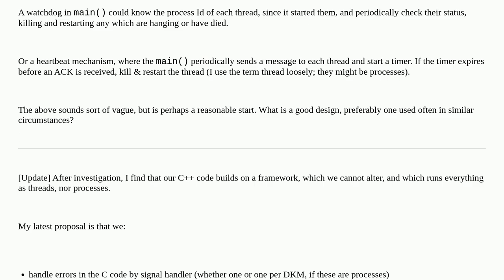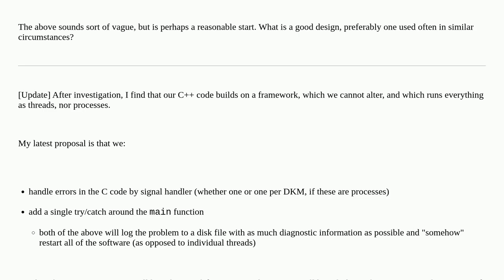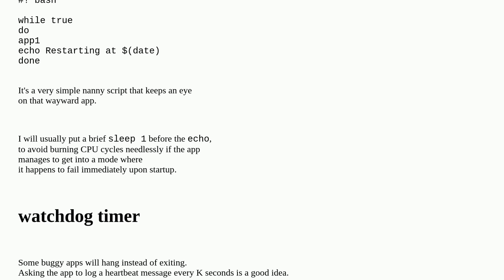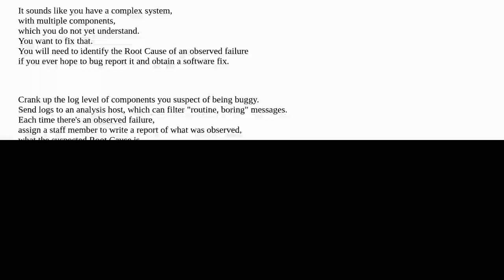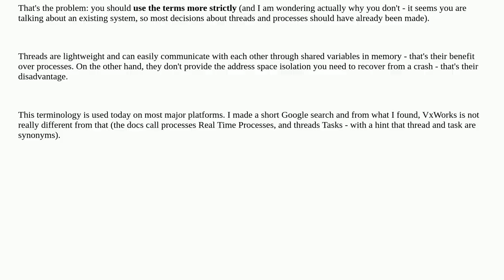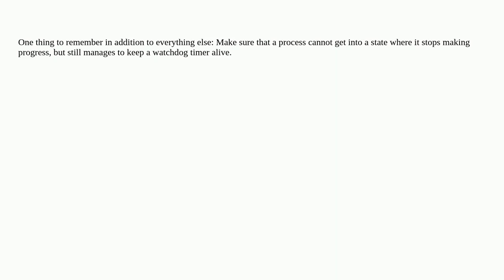Softwareengineering: Watchdog/recovery mechanism for realtime embedded system (using heartbeat, e...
Watchdog/recovery mechanism for realtime embedded system (using heartbeat, exceptions and Posix signals)?

A special thanks goes out to the awesome community

  embedded-systems error-handling